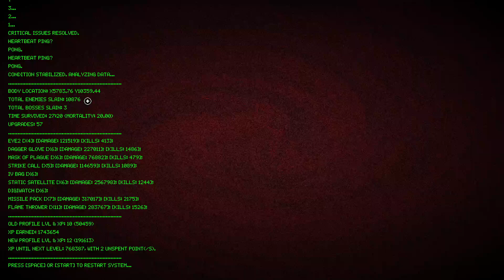salsa y picante dreams